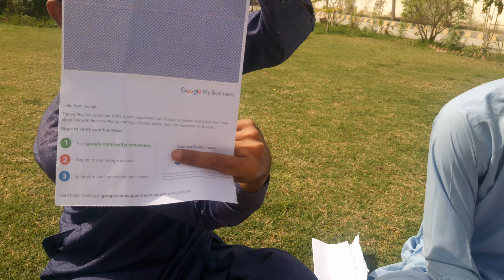Google My Business Letter received to Fareed Agha